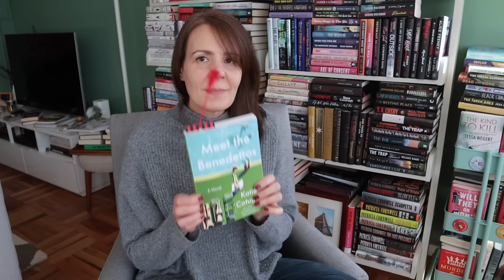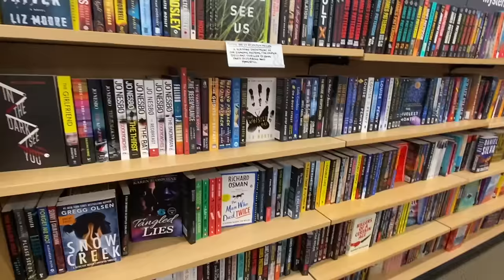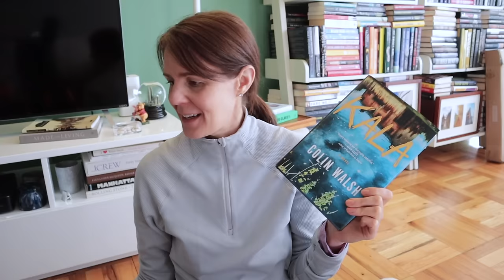WEEKEND VLOG ☀️ | Sunshine. Reading. Writing. Chatting. Shopping.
📚 THE BOOKS I MENTIONED & MY FAVORITE BOOKISH THINGS:
One of the Good Guys by Araminta Hall
Meet the Benedettos by Katie Cotungo
56 Days by Catherine Ryan Howard
Birds of California by Katie Cotungo
Rules For Being A Girl by Katie Cotungo & Candice Bushnell
Funny You Should Ask by Elissa Sussman
Pride and Prejudice by Jane Austen
Bridget Jones Diary by Helen Fielding
Everyone Is Watching by Heather Gudenkauf
Expiration Dates by Rebecca Serle
Where Sleeping Girls Lie by Faridah Àbíké-Íyímídé
Ace of Spades by Faridah Àbíké-Íyímídé
Kala by Colin Walsh

🎧AUDIOBOOKS:
One of the Good Guys: Elliot Fitzpatrick, Olivia Vinall, Helen Keeley
Where Sleeping Girls Lie: Natalie Simpson

💅🏻 OLIVE & JUNE in Cozy Up

*FULL DISCLOSURE: Thanks to MacMillan Audio for the ARC.  If you choose to use the O&J links I may receive a complimentary product in return.  Feel free to use them if you're interested but please don't feel any pressure to do so.  There is no additional cost to you should you use these links.  And if you do use them I'm endlessly grateful!